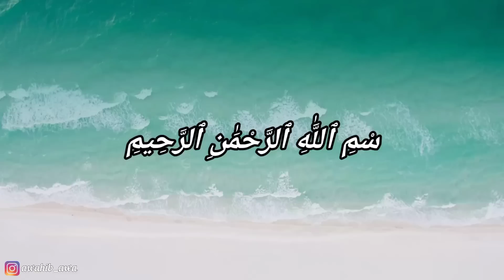PRANK SHOLAWAT CEWENYA MINTA TANGGUNG JAWAB UDAH BAPER BANGET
PRANK SHOLAWAT CEWENYA UDAH BAPER BANGET EUY